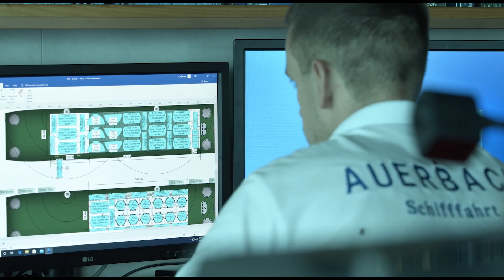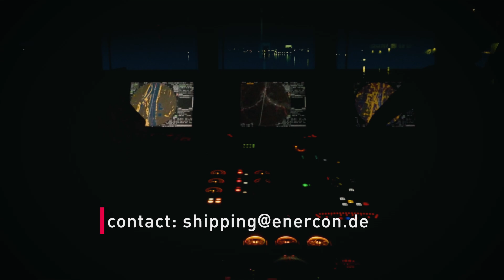ENERCON’s E-Ship 1 sailing the world’s seas / ENERCONs E-Ship 1 auf den Meeren weltweit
In the film about the E-Ship 1 you can follow an entire journey – from the loading of the cargo to its discharging. The recordings shows for example the transport of components for the E-126 EP3 and E-138 EP3 from Bremen to Turkey.